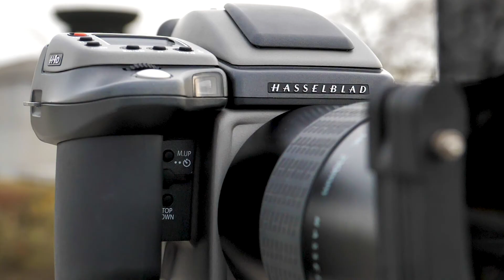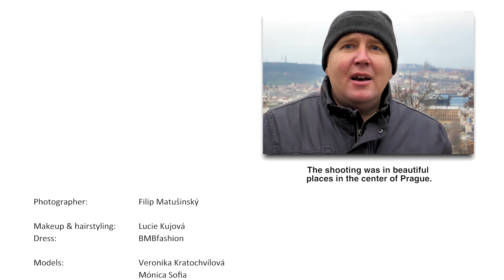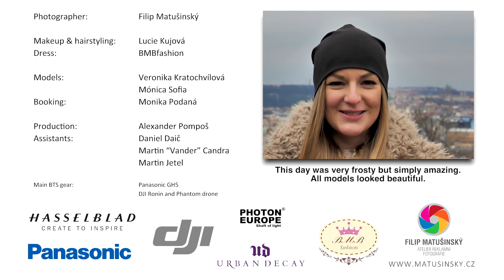Fashion photography backstage with Hasselblad H4D in Prague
Czech Republic is a beautiful country with many beautiful places. Capital city  Prague is one of the most beautiful of these places.

We decided to show you the beauty of Czech Republic the beauty of our photography and the beauty of our models as well. We have decided to show you the rest of the world that we are doing fashion photography just as well as the rest of the world.

Photographer: Filip Matusinsky
Makeup artist & Hair stylist: Lucie Kujova
Models: Monica Sophia, Veronika Kratochvilova
Booking: Monika Podana
Production: Alexander Pompos
Assistants: Daniel Daic, Martin Jetel, Martin "Vander" Candra